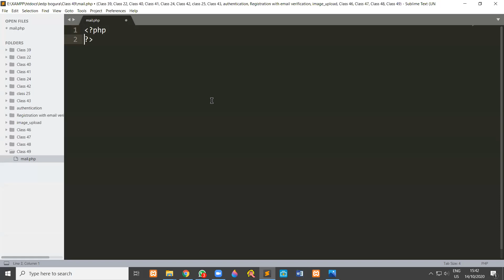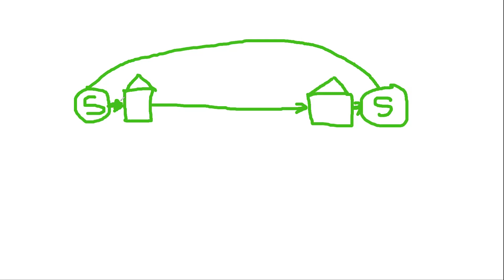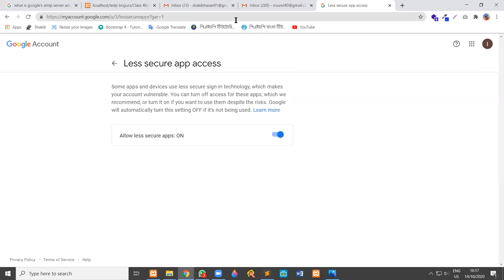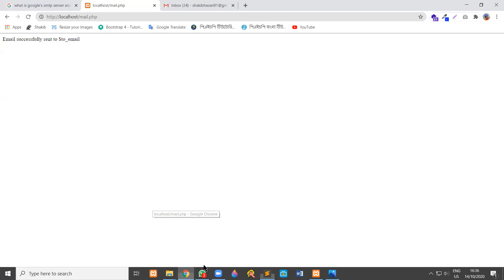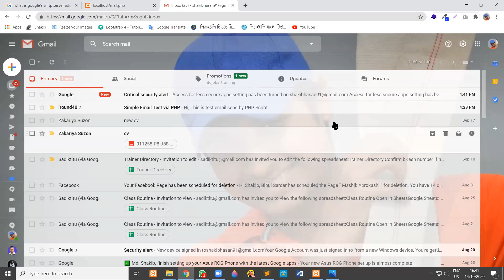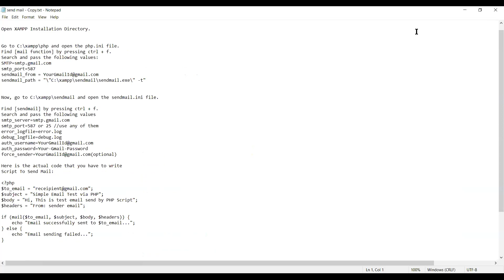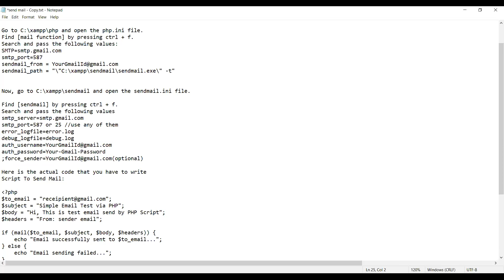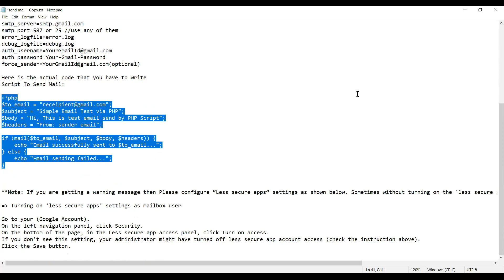172nd (03WDBG06018) | Class 49